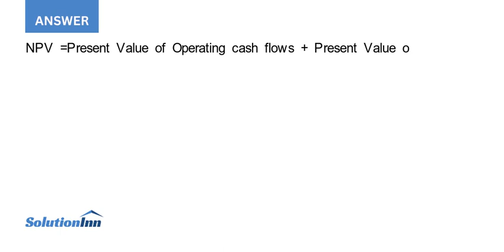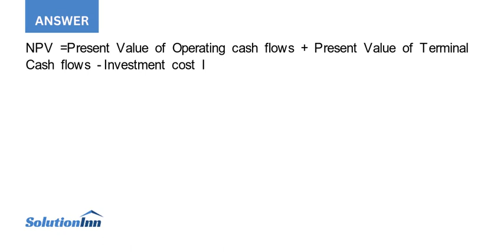Dog Up Franks is looking at a new sausage system with an installed cost of 385 000. This cost wil...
Dog Up! Franks is looking at a new sausage system with an installed cost of $385,000. This cost will be depreciated straight-line to zero over the projects five-year life, at the end of which the sausage system can be scrapped for $60,000. ...